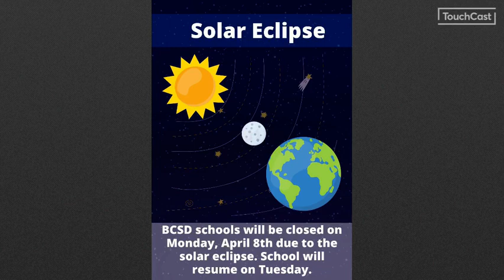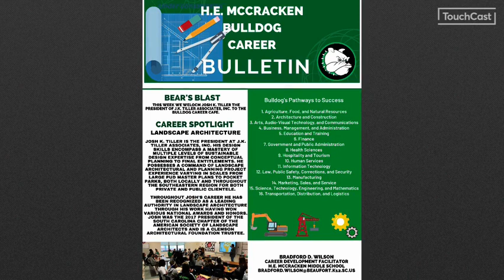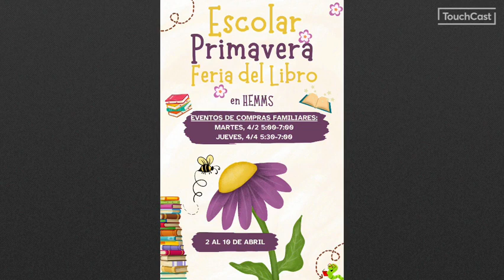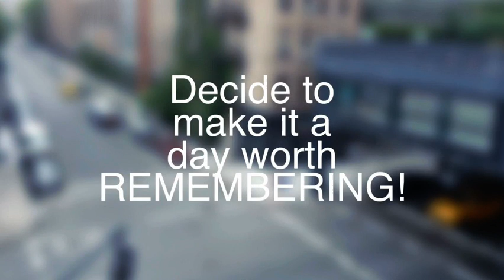Bulldog Morning Show 3.26.2024